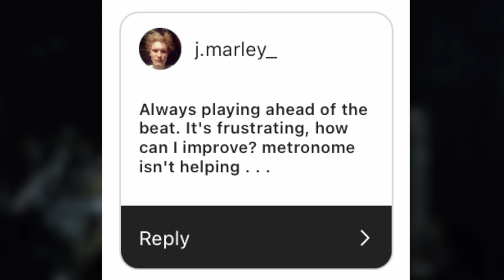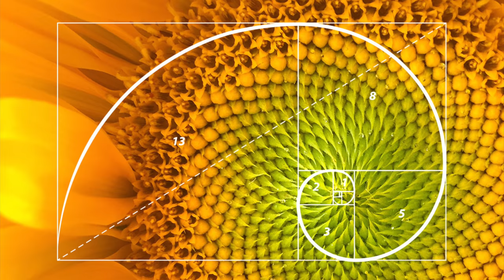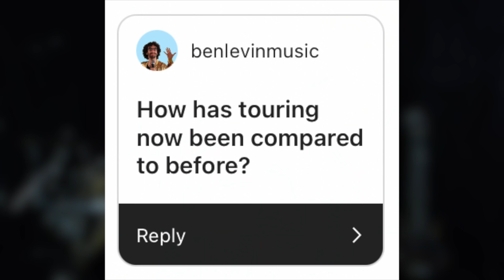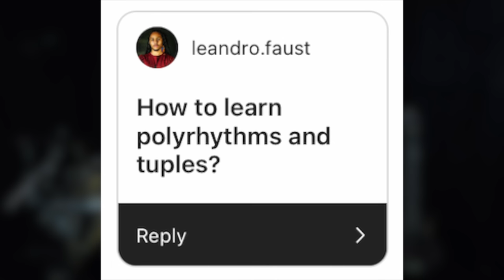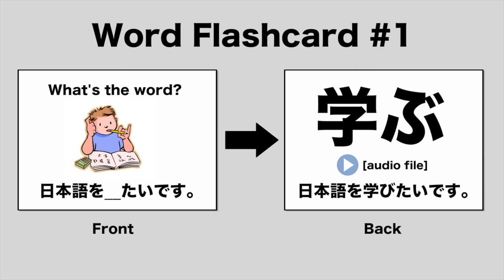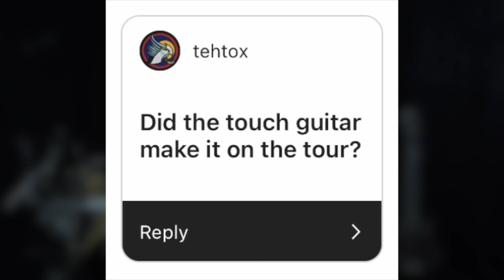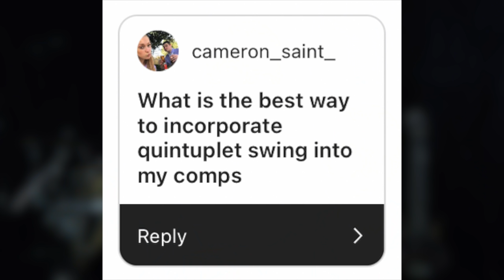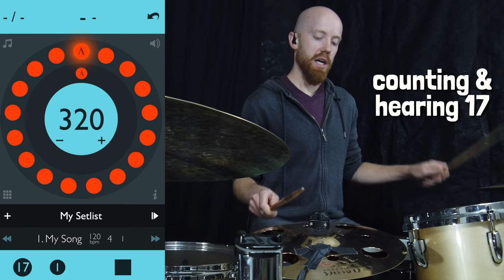How to stop rushing? | Q+A (tuplets, tour & more)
QUESTIONS (and answers):

0:00 Intro
0:13 How do I stop rushing?
1:33 Tuplet Swing
5:22 drumbs
5:31 Drumsticks
6:03 Touring now vs. then
7:02 Drum Corps
7:32 Absurd Polyrhythms
7:52 is jazz good
8:02 How to Learn Polyrhythms + Tuplets
9:10 Cymbals
10:09 Non-dominant hand
11:11 Do I speak Japanese?
12:48 Stout vs. Porter
12:53 Touch Guitar
13:29 9-tuplets
13:49 favorite song
13:54 Ian Chang
14:21 Drum Triggers
15:32 Composing w/ quintuplet swing
16:00 Tips for drum teacher
17:18 creative ways to practice 'boring' exercises
19:07 Music school + getting gigs